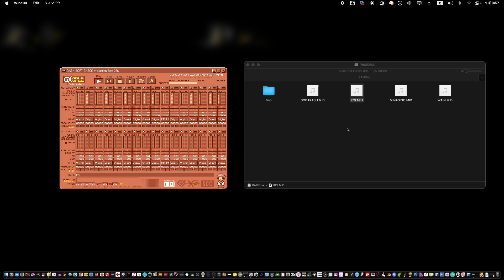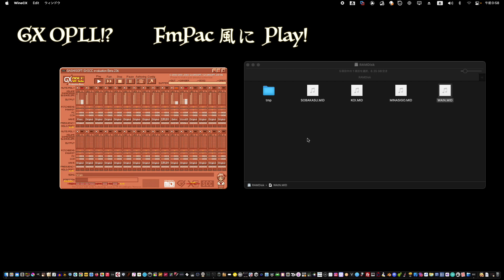[GX SCC (OPLL!?)] で、打ち込んだ曲(レトロアニメ曲)をチップチューン風に聞いてみた。